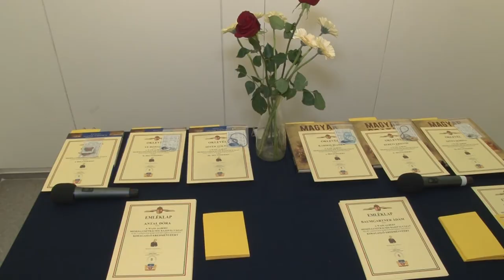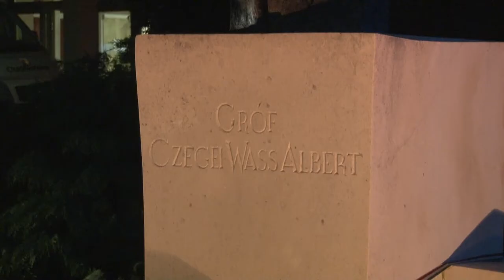Wass Albert - Bonyhád 20200117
Wass Albert - Bonyhád